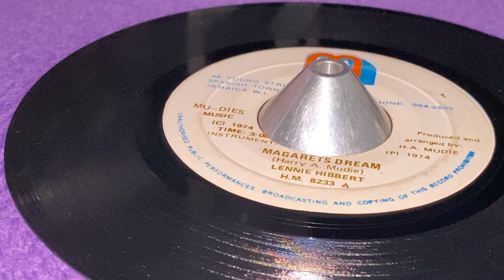LENNIE HIBBERT ~ Margarets Dream